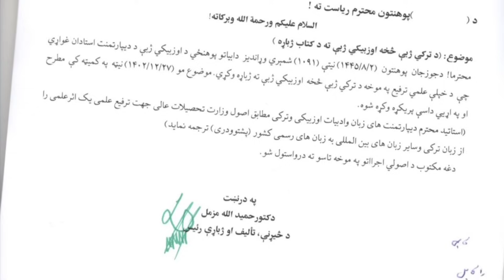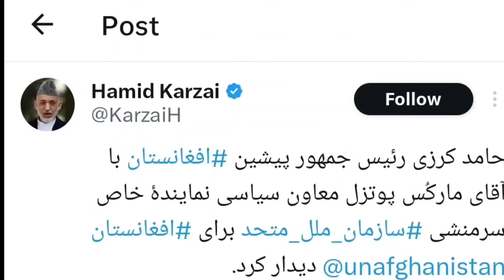اخبار22آپریل/3ثور | خبرناگوار از بامیان و دایکندی | حمله جبهه مقاومت بر طالبان در کابل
اخبار 22 آپریل 2024 برابر با 3 ثور 1403 هجری شمسی
- صعود تیم ملی فوتسال افغانستان از مرحله گروهی جام ملت های آسیا
- حمله جبهه مقاومت ملی بر طالبان در شهر کابل
- خبرهای ناگوار از ولایت های بامیان و دایکندی
- ستیز طالبان با زبان های ترکی و ازبکی، ترفیع علمی با ترجمه اثار به این دو زبان را ممنوع کرد
- تصمیم خطرناک طالبان در قندهار؛ نظامیان حکومت پیشین زیر نظر میرود
- خبرنگار ایرانی: اعضایی جبهه مقاومت با اطلاعات نادرست در ایران بازداشت شده اند
- کرزی و تاکید بر تفاهم ملی و تامین ثبات پایدار
- بازداشت یک فعال مدنی در هلمند